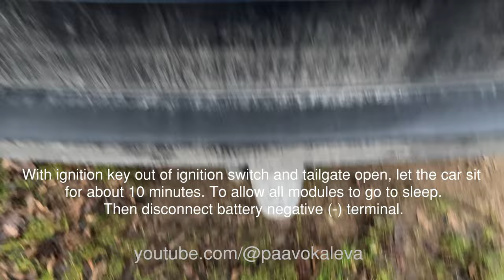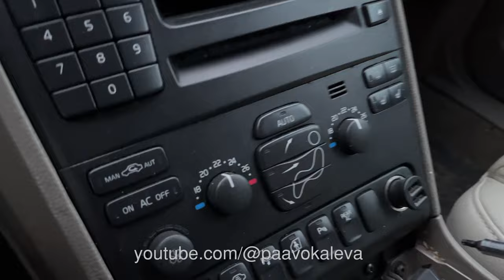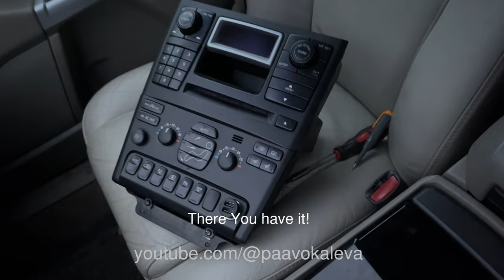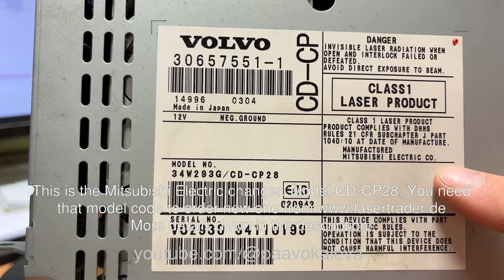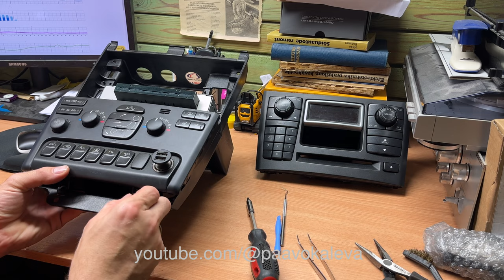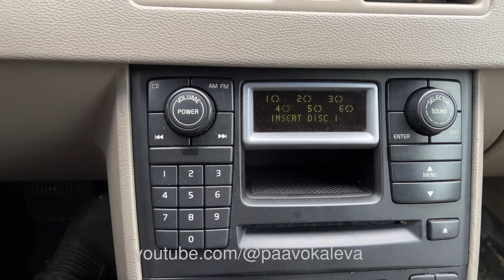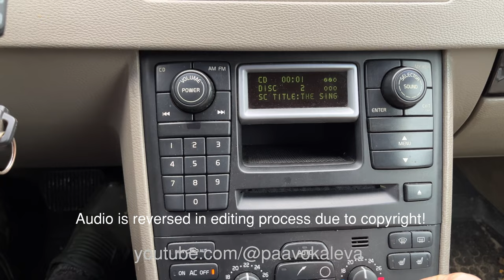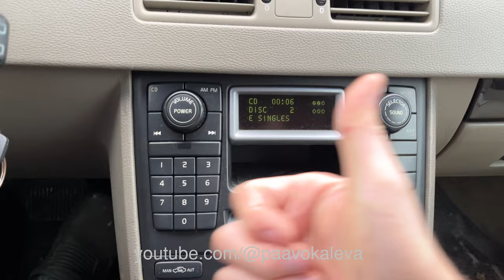HOW TO FIX VOLVO XC90 6CD in-dash changer CD-Box Step-by-Step tutorial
In this video You can see how to replace Volvo XC90 in dash 6CD changer mechanism. This video complies with Mitsubishi Electric CO. CD changer mechanism. Same mechanism is used in various brand cars (Ford, Chrysler).
I'm not professional electronics repairman, so You don't see ESD mat and professional soldering station and techniques. This repair is done to my personal car and all equipment You see, is bought with my own money.

You can get more info how to do this repair from Allpar.com forum thread

Want to see how to fix Volvo XC90 third row seat headrest "not folding" fault?